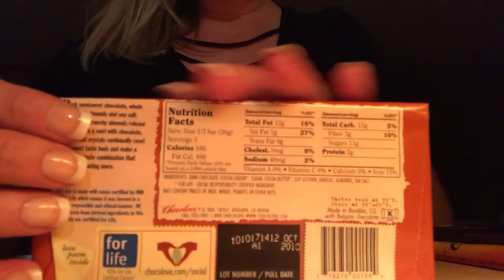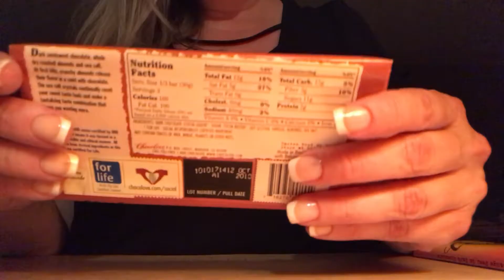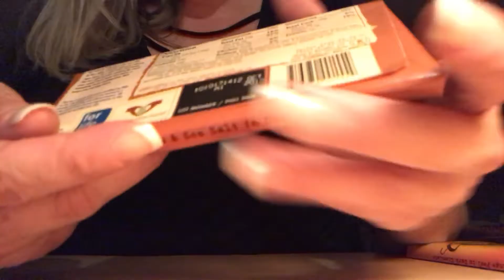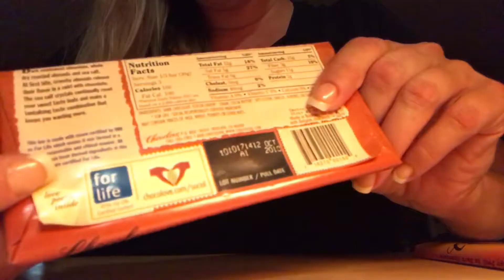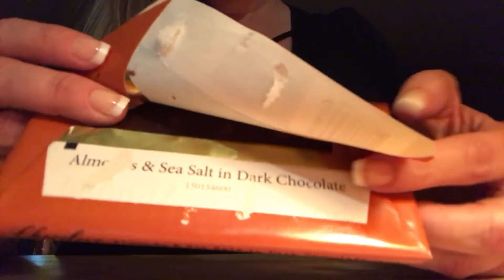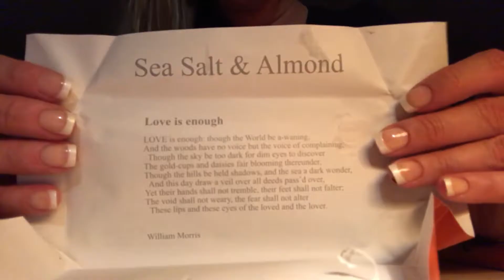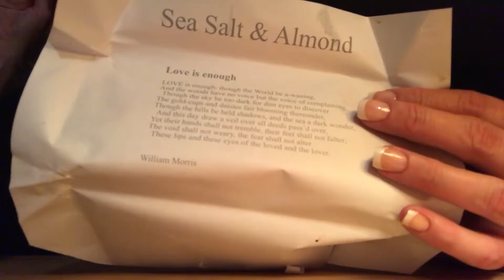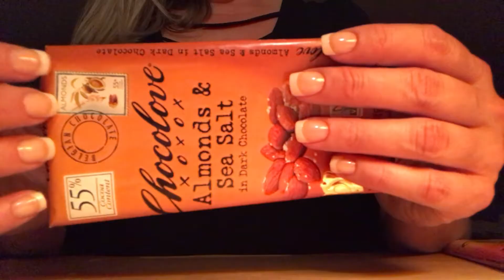How was your day? ~ ASMR ~ Soft Spoken ~ Opening Chocolate Bar~Tapping~Sticky Fingers~Crinkles 🍫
Tonight I wanted to say hello, see how your day was, and share some delicious chocolate (and hopefully relaxation and tingles) with you.

I apologize for some parts of the video that are too loud. I need to improve my sound and video quality for sure. Still I hope you enjoy.